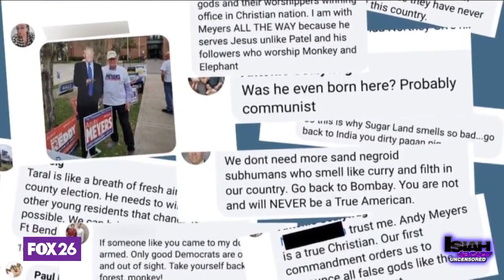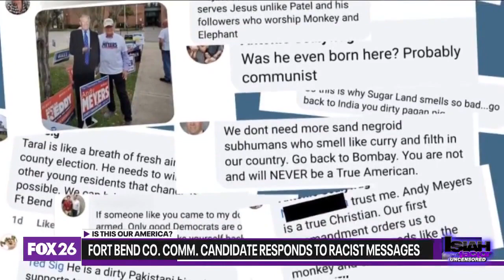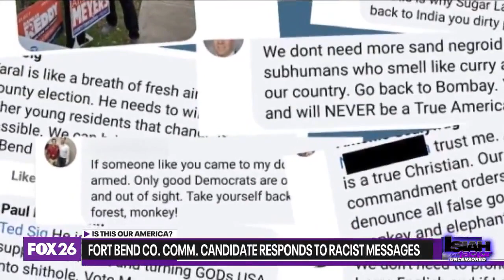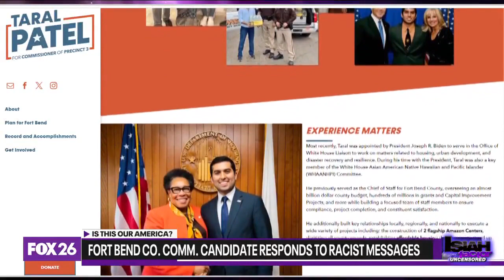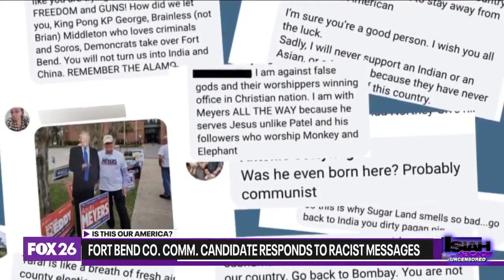Is This Our America?: Taral Patel speaks out after receiving racist, xenophobic messages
A successful man of color born in America gets reduced to a simple foreigner trying to take someone else's job.